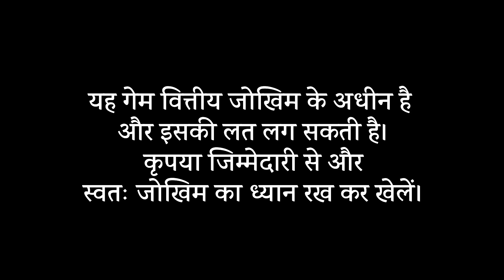Why Fantasy Akhada? | Download Now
Here's why you should shower us with more love this Indian T20 League!

Get ready with you own FantasyAkhada team!!

Fantasy Akhada | TVC Carrom | Download Now & Get 500 Sign-Up Bonus

Fantasy Akhada - Fantasy Sports Ka Asli Akhada!

Download the App and Get Earn 500 Bonus Cash